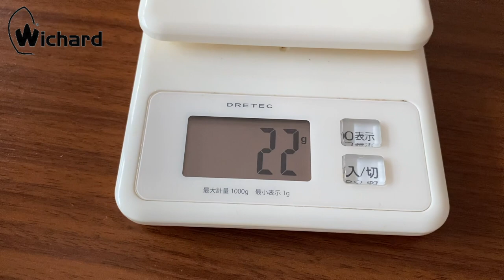Wichard(ウィチャード)のカラビナ - 男心くすぐる一生モノ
長く使えるモノ&毎日身につけるモノ
はコダワリのお気に入りを選びたいですよね！

カラビナとはいっても、クライミング用ではなく、
ヨットで使われるデザインのモノです。

シルバー一色でシンプルな構成、
丈夫で一生使えそうなアイテムです。

デニム、古着、経年変化、一生モノ、
が好きな方にオススメです👍

■紹介のアイテム
ウィチャード セーラーカラビナ WICHARD SAILOR CARABINER S size

オススメしたい”モノと日常”を発信中
📍パタゴニアが好き
📍シンプルでずっと使えるものが好き
📍快適なモノ選びの中で少しだけオシャレしたい
📍172cm,58kg,KANAGAWA

■Ota Yoshiei
映像制作・モノコト紹介・コラボなどのご連絡はこちらまで！

■Equipments & etc
Camera : Sony a7Ⅳ
Edit : FCPX